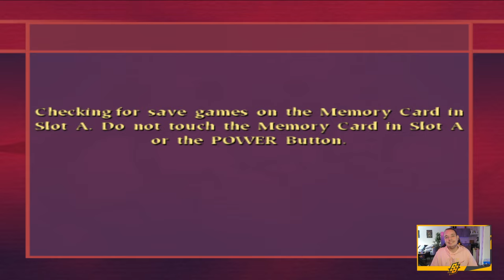DE LAATSTE HORDES - [FINALE] HARRY POTTER: WK ZWERKBAL